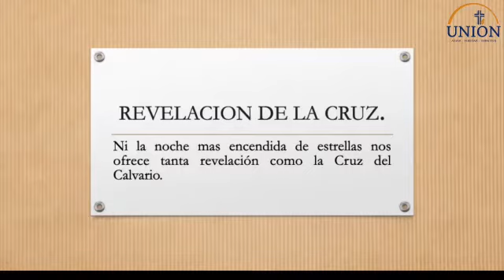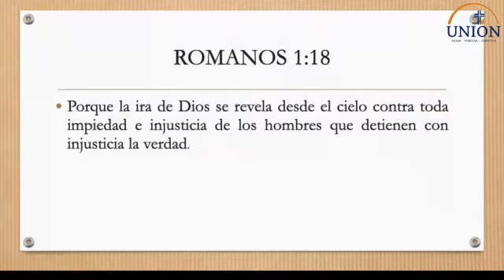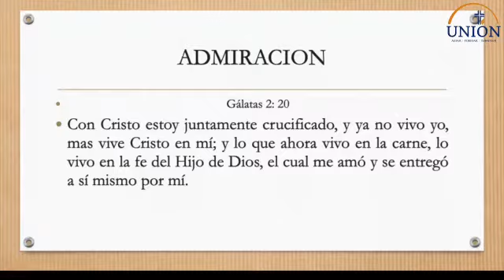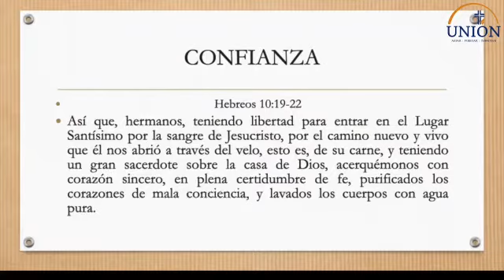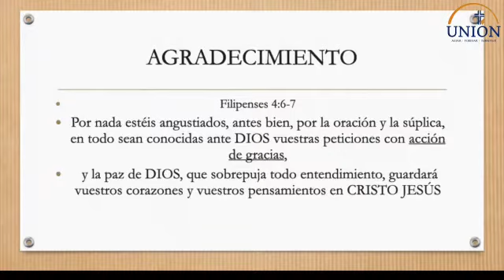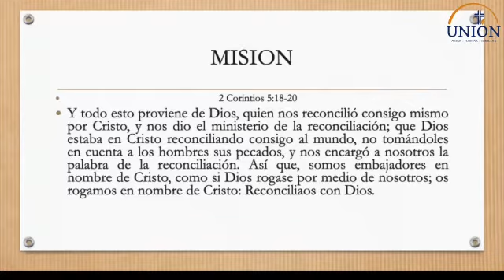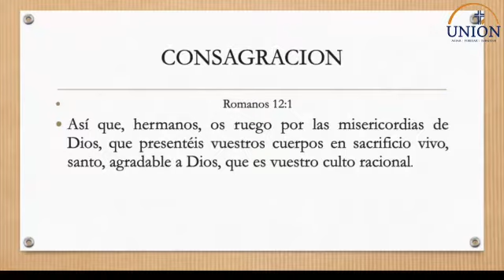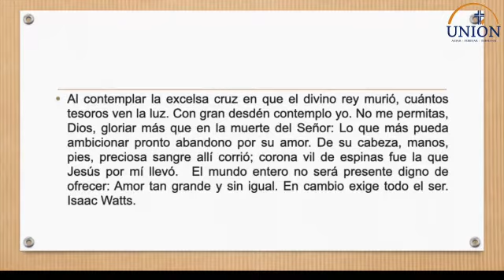Cinco Fuentes que emanan de la Cruz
Raymond Mora nos trae una reflexión en esta semana santa de cinco fuentes o respuestas que emanan de la cruz: Admiración, Confianza, Agradecimiento, Misión y Consagración.